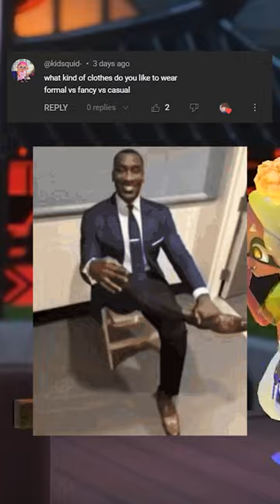Custom Splatfest Themes Part 2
Even MORE of YOUR custom Splatfest Themes for Splatoon 3.

sub for part 3!

What is Splatoon 3?

Enter 4-on-4* ink-slinging battles in this colorful action shooter packed with style and attitude. As a squid-like Inkling, quickly cover your surroundings (and opponents) in ink with wild weaponry and swim through your own color to sneak and splat. Dive into the fresh fun with family and friends and make waves as a team. Get splatted by an opponent? No sweat! The goal in Turf War is to cover the most ground, so respawn and jump back into the inky action.

Keep it current with rotating items, seasonal catalogs, and special events

Variety is the spice of an Inkling’s life, so check out shops daily for a changing array of gear that is as fashionable as it is functional. Timed events like Splatfests bring different types of chaotic competition and content updates add even more weapons and stages. Earn points to get in-game items from season-specific catalogs to dress up your own personal locker and show your style.

Use inky new abilities and weapons to compete, cooperate, or clear up the mystery of the Fuzzy Ooze

Dynamic new moves like the Squid Surge and Squid Roll will help you and your fellow Inklings cover more ground and avoid enemy ink. Take aim with the bow-like Stringer and get slash happy with sword-like Splatanas—these new weapon types join an arsenal of fresh special weapons and sub weapons, too. Work together to collect Golden Eggs and fend off brand-new swarms of invading Salmonids in the co-op Salmon Run mode. Tackle a solo adventure alongside a Smallfry companion to solve the mystery of the Fuzzy Ooze in the offline story mode.